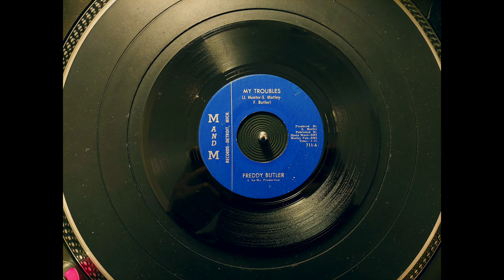Freddy Butler - My Troubles (M and M)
Fantastic overlooked early to mid '60s? harmonica bluesy r&b mover flip side of "It Was You" with both sides penned by the pianist, keyboardist and bandleader of the Funk Brothers Joe Hunter. Released by Freddy Butler on the Detroit, Michigan based M and M label with unknown released date circa 1963? A Sa-Mo production owned by Sam Motley who also runs labels Samo/Sa-Mo, Sage and Hit Pack.